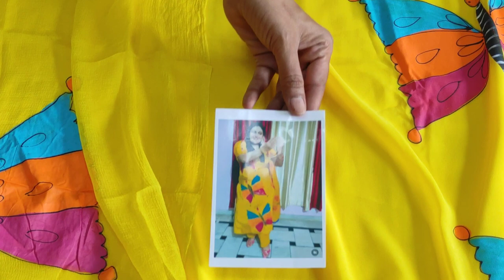💯🦋लो जी 🦋तितली और 🌺flower print वाले 🌲पंजाबी सूटों का stock आ गया है कुछ 3d में रहेंगे📱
your quary-
HI,
🌲पंजाबी सूटो का
stock आ गया हैं कुछ
3d में रहेगें
retail market
fancy suit wholesale market
cloth house
party wear suits
your Quary:-your Quary:-

@fancy suits
करवा चौथ
new collection
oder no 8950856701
wholesale market
flipkart
technical guruji
flipkart haul
retail market
other links:- @DEEP BOUTIQUE COLLECTION GOHANA
@fancy suits
करवा चौथ
new collection
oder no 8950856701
wholesale market
flipkart
technical guruji
flipkart haul
retail market